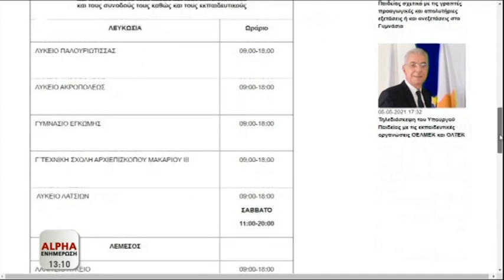Η Καρολίνα Στυλιανού για τις συνθήκες λόγω ζέστης στις κινητές μονάδες rapid test